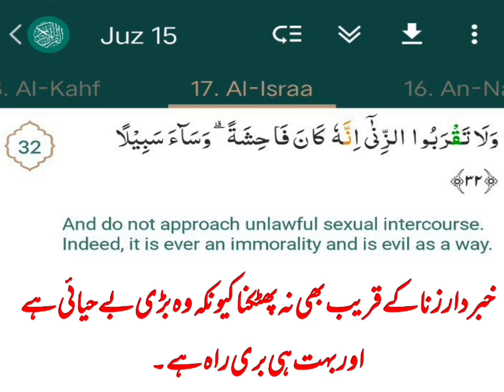Quran Recitation with Urdu / Hindi / English Translation | deen islam muslim madina (1)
Papa Meow is a PhD student in Xiamen. She is busy writing papers and doing research every day, focusing on machine learning, deep learning algorithm research and its application in image analysis, text mining, health information big data and medical big data.
Mainly for small partners to share the theory, algorithm, implementation and application research of AI artificial intelligence, big data, smart medical, big data analysis and mining, machine learning, etc., as well as cutting-edge interpretation of science and technology and IT Internet information.
Follow this meow, grasp the new knowledge of AI industry ~ meow

Add Assistant WeChat (Papamao007) Join Papa Meow Learning Exchange Group ~